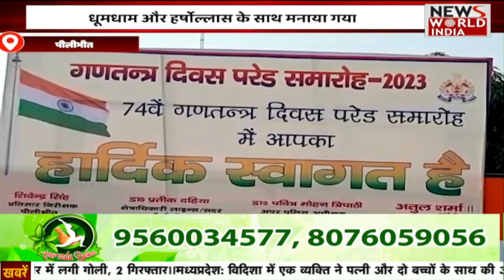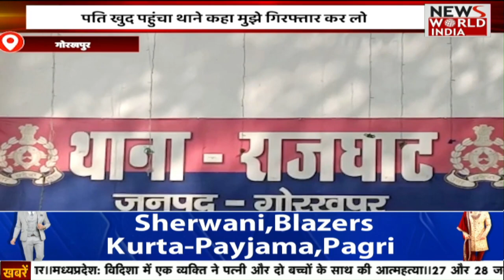11 बजे की बड़ी खबरें | News Bulletin | Latest News Today | Top Headlines